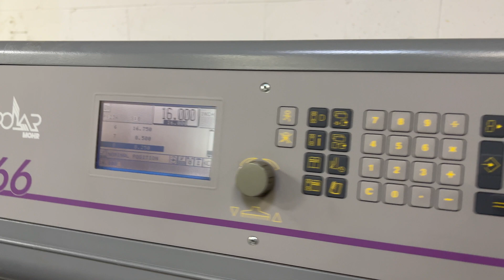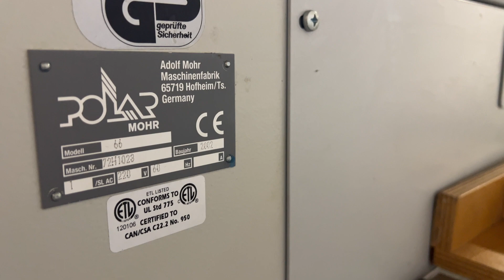2002 Polar 66 Hydraulic Paper Cutter 26"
Video of a 2002 Polar 66 Hydraulic power paper cutter shown in operation